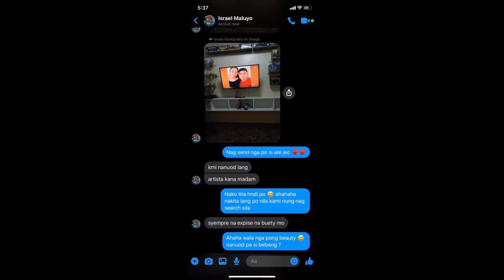FIRST TV APPEARANCE IN GMA NEWS TV BRIGHT SIDE HOSTED BY MS. KARA DAVID | CaRylle | Team LDR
Isang karangalan sa aming dalawa ni Jecca na mapasama sa isang sikat na programa ng GMA sa GMA News TV brigth side ! Isang pangarap ang naisakatuparan para sa aming dalaawa .

Maraming salamat po sa mga sumuporta at ngsubaybay at higit na pasasalamat sa GMA na mabigyan kami ng pgkakataon na ma feature sa inyong programa ! Also thanks yo Ms. Kara David at to al your staff !

Maaari nyong panuuorin sa kanilang youtube channel GMA PUBLIC AFFAIRS